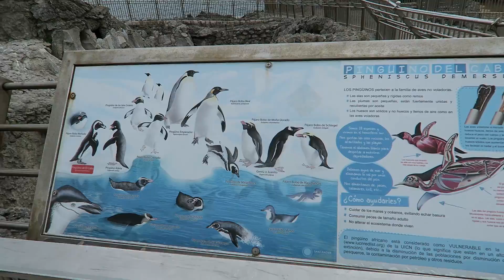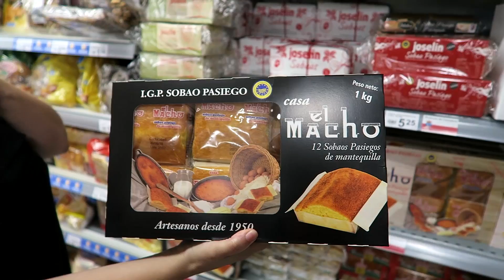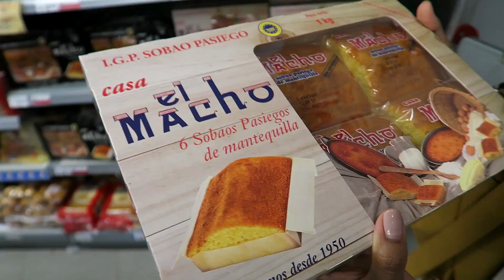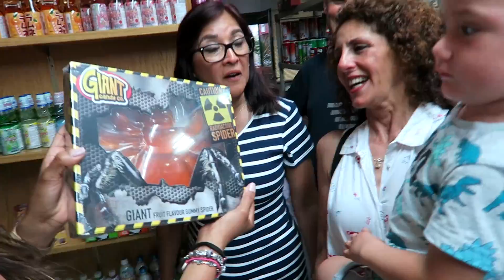EL YOUTUBER MISTERIOSO NOS HACE DE GUÍA EN SANTANDER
Esta vez visitamos Santander y tenemos un guía de lujo, el YouTuber misterioso. Adivináis quién es? 🤔 En el vídeo os lo desvelamos 😉